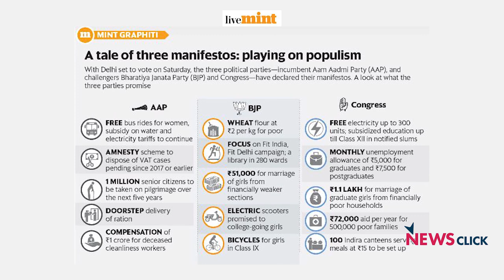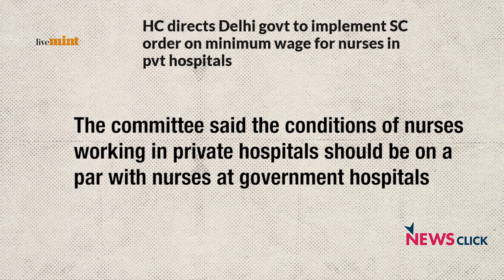Delhi Elections: What Political Parties Can Learn from People's Health Manifesto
Jan Swasthya Abhiyan (Delhi), in its recently released People’s Health Manifesto, calls for focus on provision of Comprehensive Universal Health Care, which is accessible to every individual, free of personal payments. JSA (Delhi) demands that every push towards privatisation and the discredited ‘insurance model’ must be desisted. “We demand that the Right to Health and Health Care for all people of Delhi be the overarching principle of health policy discourse in the state. We urge political parties to commit to the demands raised in People’s Health Manifesto 2020,” read the manifesto.